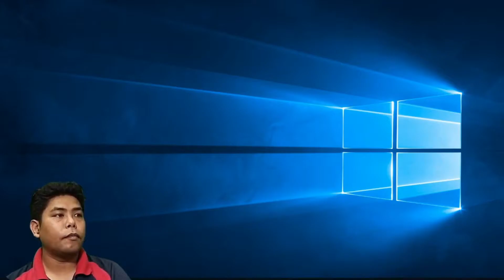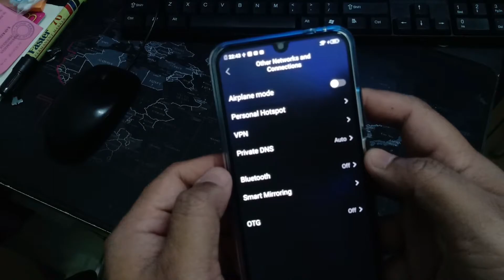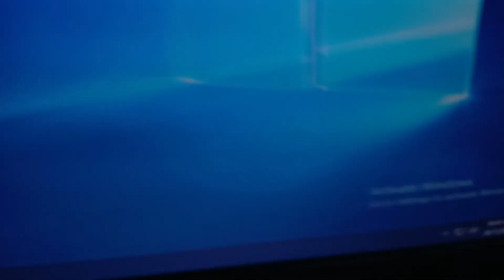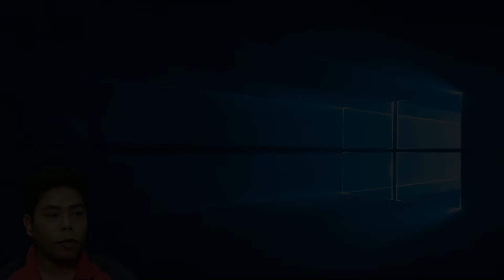Connect Android Phone to Windows PC as USB Wi-Fi Adapter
This is a quick guide on how to use an Android smartphone as a USB Wireless Adapter. Useful if you are trying to connect a desktop PC to a wireless network, or if the WiFi card of your laptop does not work.

Connect your Android phone to PC using the USB cable:
Go to Settings → Network & Internet → Hotspot & tethering.
Enable USB tethering: Note that the toggle will stay inactive until you connect the phone to the computer with the USB Cable.